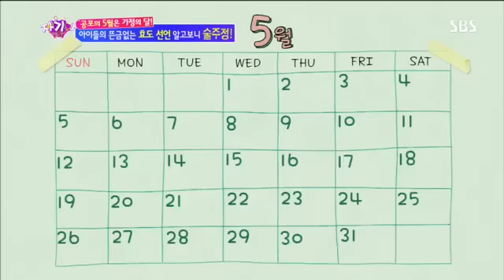자기야 183회 다시보기 #13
자기야 183회 다시보기 #